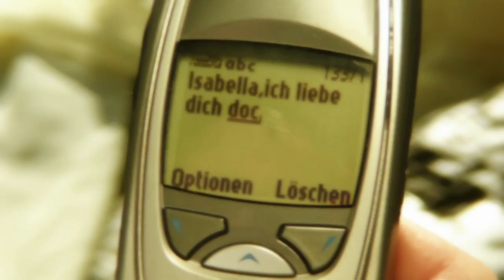Christian Burg - Liebe Auf Den Ersten Blick [ OFFICIAL VIDEO ]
An einem güldenen Oktober-Morgen 2013 eroberte Christian mit einem großen Film-Team den herrlichen Krefelder Stadtwald um seinem Beat-Schlager „Liebe auf den ersten Blick" ein Gesicht zu verleihen. Zwischen zahlreichen schaulustigen Spaziergängern und auch einigen angereisten Fans entstand ein Musikvideo der Extraklasse. Die warmen Herbstfarben der Blätter und das Glitzern des kleinen idyllischen Sees unterstreichen Sehnsucht und große Gefühle. Wieder einmal setzte Christian ganz auf die Romantik und schuf mit seinem Team so ein grandioses Feuerwerk der Emotionen.

Vielen Dank an dieser Stelle an das ganze Team und nicht zuletzt auch an die extra angereisten Sternpiloten, für die sich Christian nach dem Dreh natürlich noch ganz viel Zeit genommen hat